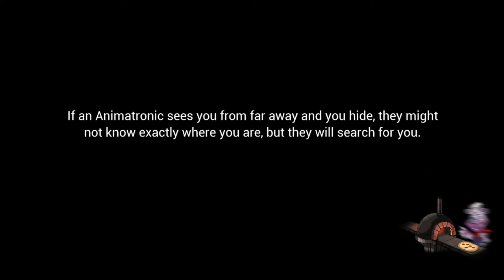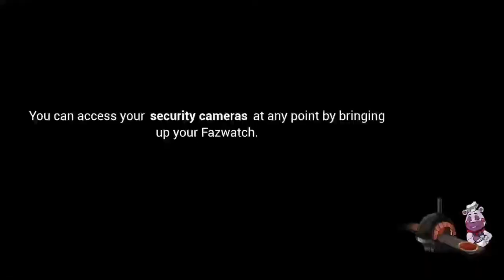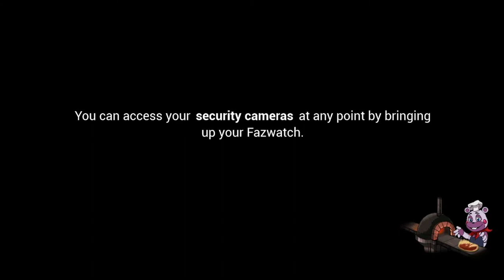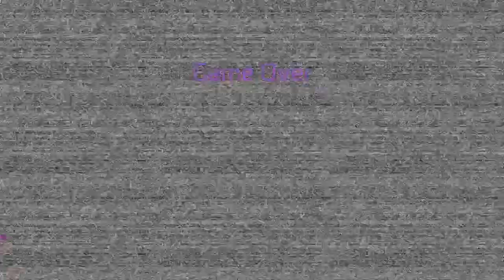HELP! FREDDY FAZBEAR IS INJURED! | Five Nights At Freddy: Security Breach (Part 4)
*I’m deaf, I can’t add the music, sorry*